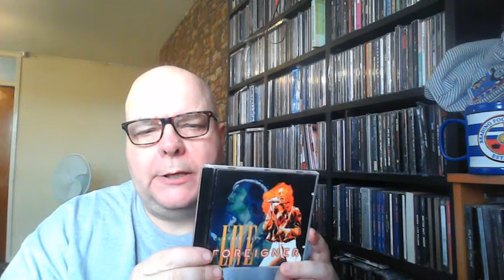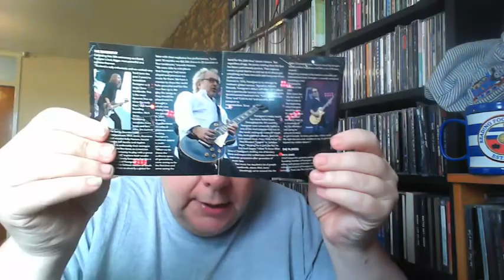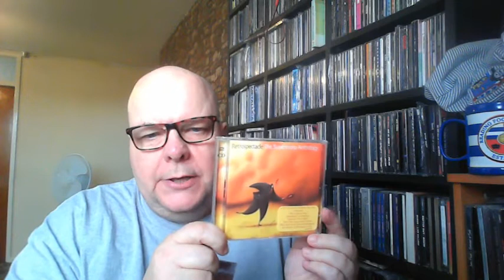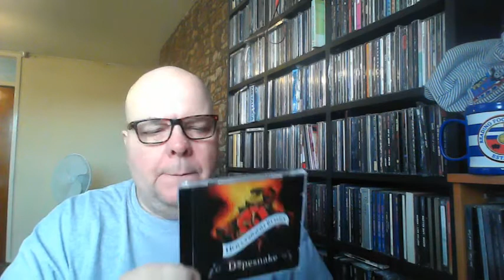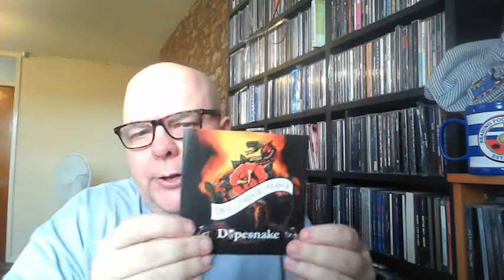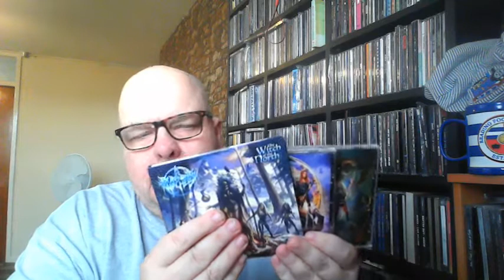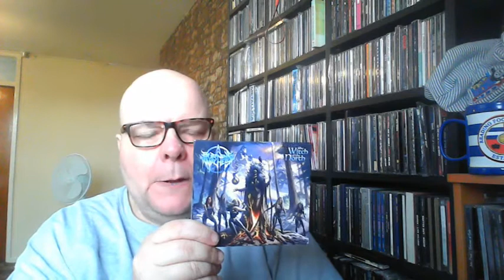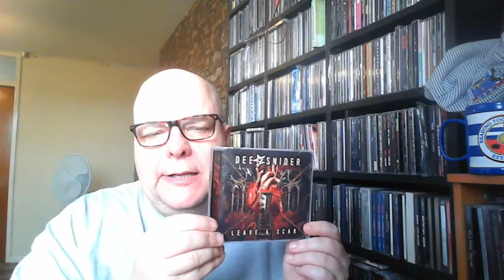DO NOT IGNORE THESE BANDS.